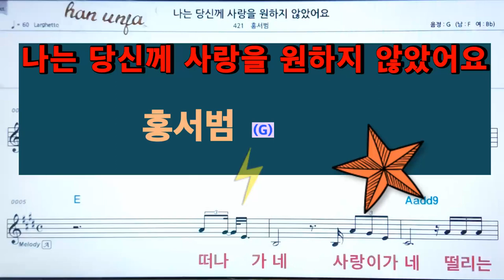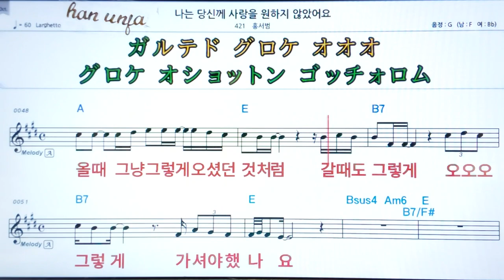💖나는 당신께 사랑을 원하지 않았어요/홍서범 👍MR,가라오케 악보 코드 가사 ,Karaoke반주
💖나는 당신께 사랑을 원하지 않았어요/홍서범*카라오케 전문 채널(Live Sound)カラオケ✌✔계속 업데이트합니다.💖